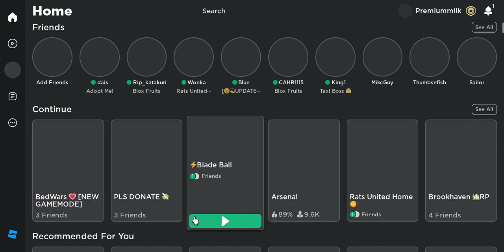Pro blade ball gameplay pc